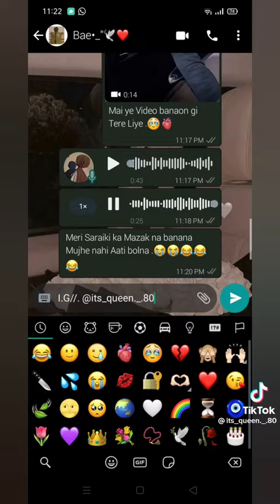girl whatsapp voice message 1